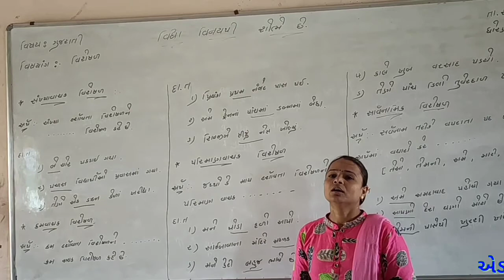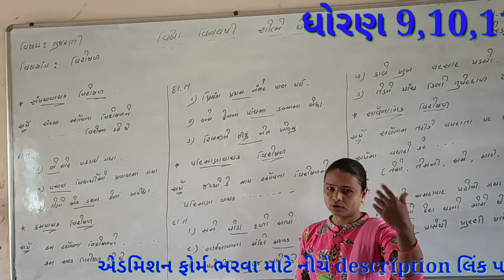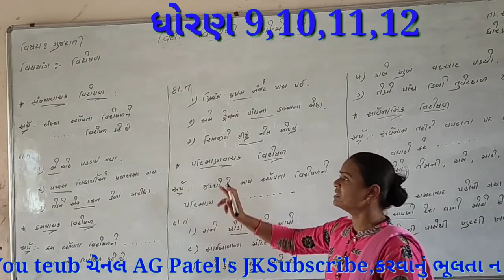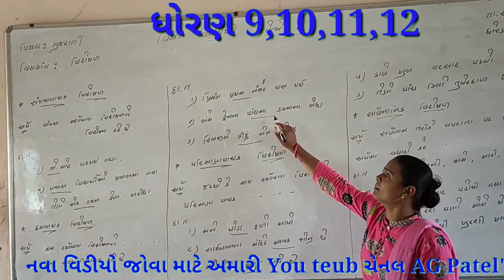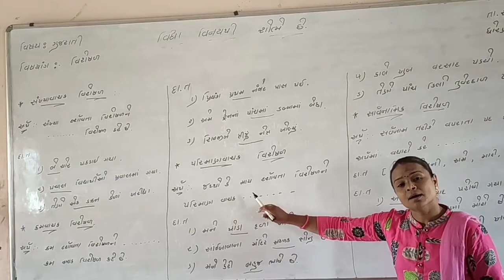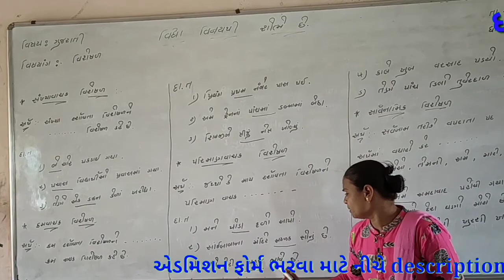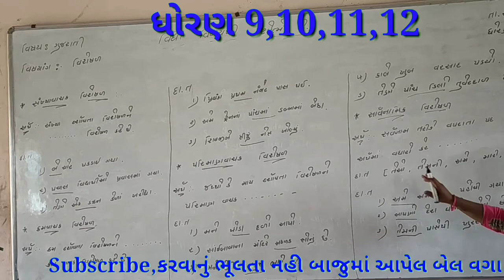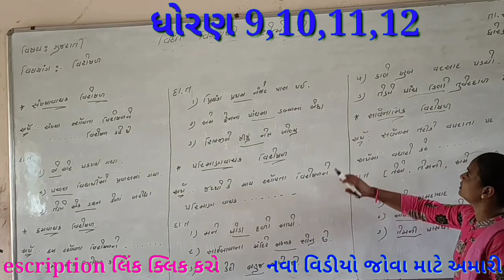ધોરણ=9 ગુજરાતી વ્યાકરણ//વિશેષણ પાર્ટ=2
નમસ્કાર મિત્રો

ઓનલાઈન એડમિશન ફોર્મ ભરવા માટે નીચેની લિંક ઉપર ક્લિક કરો

ઓનલાઈન એડમિશન ફોર્મ કેવી રીતે ભરવું તે માટે નીચેની લિંક ઉપર ક્લિક કરો

ધોરણ:-10 ગુજરાતી વ્યાકરણ ના તમામ વિડીયો જોવા માટે નીચે આપેલી લિંક ઉપર ક્લિક કરો

લાઈક, શેર, કૉમેન્ટ અને સબ્ક્રાઈબ કરવાનું ભૂલતા નહિ

અનુરાધાબેન ના તમામ વિડીયો જોવા માટે નીચે આપેલી લિંક ઉપર ક્લિક કરો

ઉપર આપેલ લીંક ઉપર ક્લિક